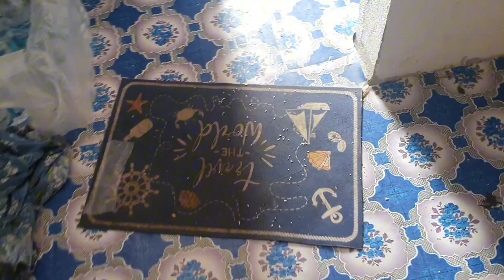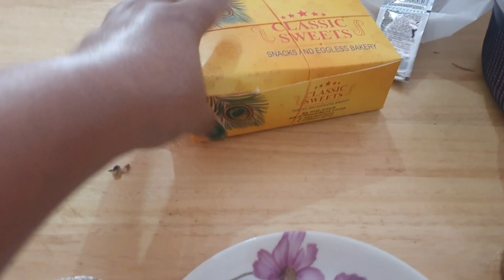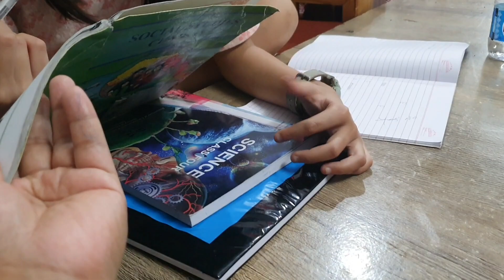wholeday#how my life time goes with kids vlog#@sangaychoden2014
life#at#home#with#kids#vlog#@sangaychoden2014